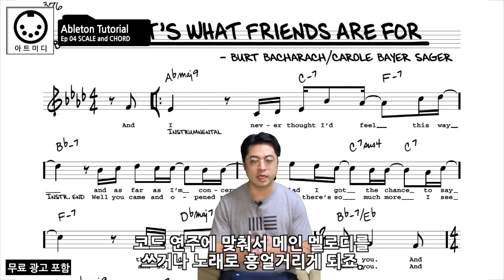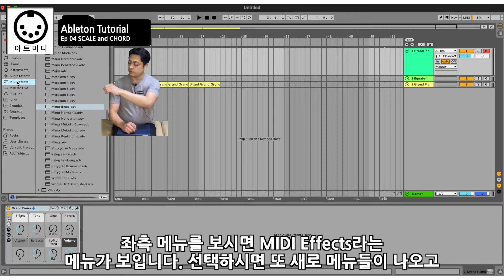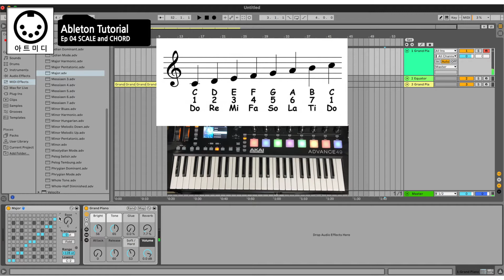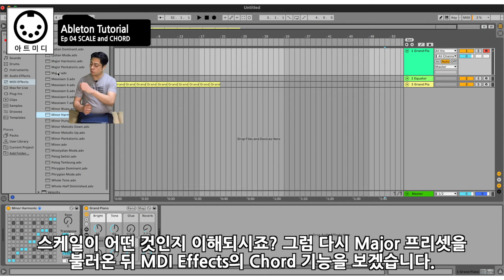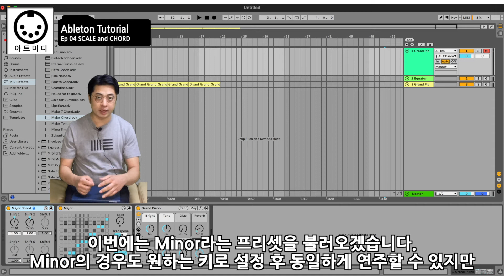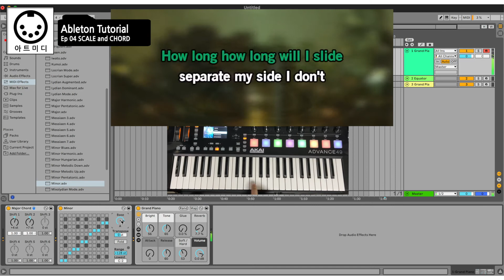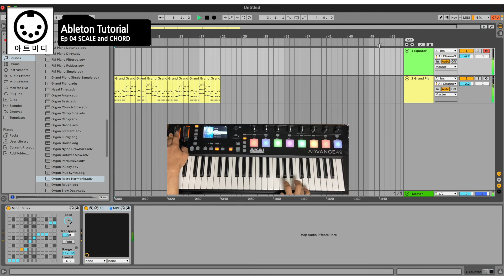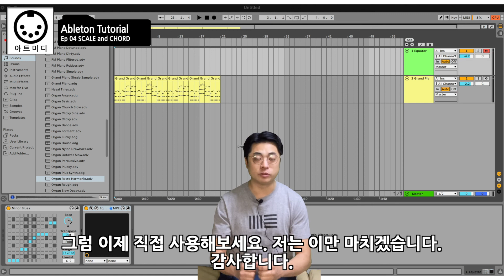Ableton Live Tutorial 4편 Scale & Chord 기능(Eng & Fr subs)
본 영상에서는 Scale과 Chord 기능으로 화성학을 모르더라도 작곡을 할 수 있는 방법에 대해 알려 드립니다.
On this video, I show you how to use Scale & Chord features to compose music without knowing musical theory.